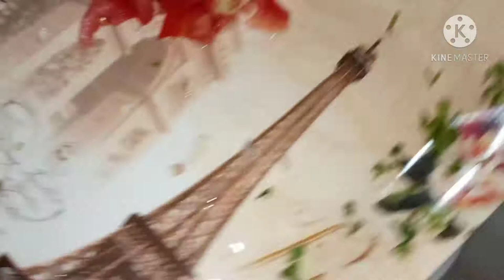मूली का डोसा। Mooli ka Tasty Dosa. Radish Breakfast Recipe.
Aaj aapke sath Quick Breakfast Recipe share kar rhi hu. Mooli ka chatpata Dosa.

यह मूली का नाश्ता बहुत ही जल्दी ओर टेस्टी बनता है इसे आप जरुर बनाए।

Ingredients-

Grated Radish                       1 Bowl
Gram flour                             1 Bowl
Tomato                                  1
Onion                                     1
Green chilli                            3
Coriander leaves
Salt                                          1ts
Red chilli Powder                  1/2 ts
Turmeric powder                   1/2 ts
Coriander Powder                 1 ts
Chat masala                           1 ts
Curd                                         3 ts
Wheat flour                             1 ts